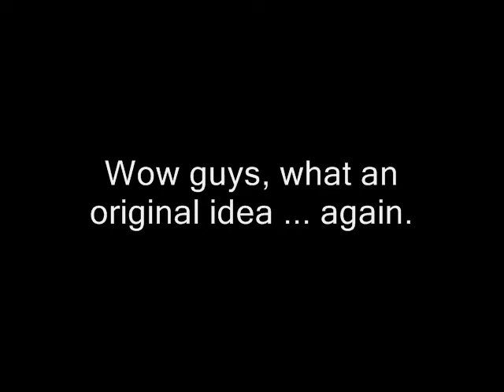An original idea from Crystal Dynamics again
An original idea from Crystal Dynamics.